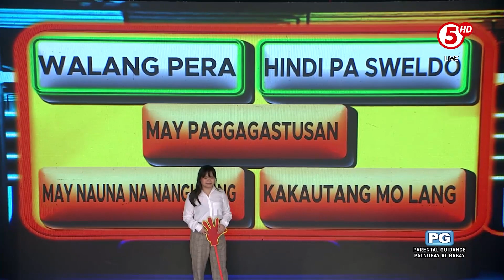E.A.T. | Limang dahilan 'pag ayaw mong magpautang!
Sa “Gimme 5”, magbigay ng limang dahilan kapag ayaw mo magpautang. Paniguradong relate much kayo rito, mga Kapatid!

WEEKDAYS | 12NN
SATURDAYS | 11:30AM